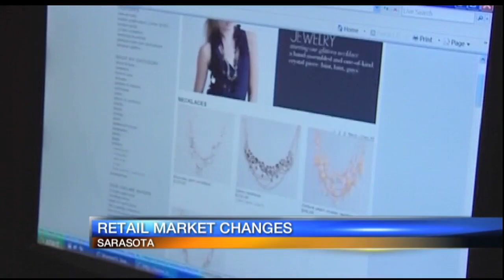Retail Market Changes